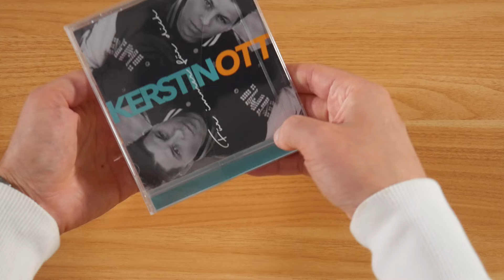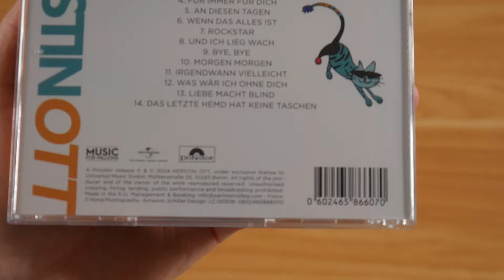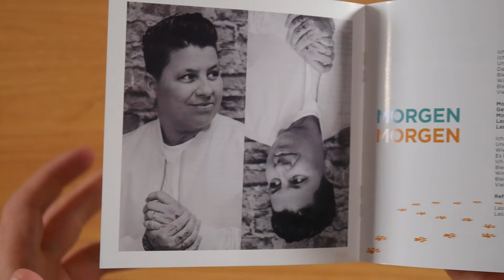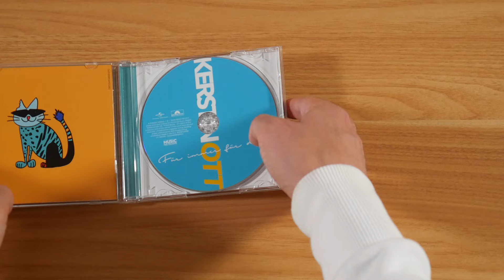Kerstin Ott - Für Immer Für Dich CD Unboxing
In diesem Video zeige ich euch Für Immer Für Dich von Kerstin Ott.
► Hier könnt ihr das Album kaufen:
Mehr von Kerstin Ott

► ALBUM INFOS
Kerstin Ott - Für Immer Für Dich
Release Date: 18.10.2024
Kaufpreis: 17,99 €

Für Immer Für Dich Tracklist:
01. Alte Liebe rostet nie
02. Sonne in der Nacht
03. Ich frag mich was wär
04. Für immer für Dich
05. An diesen Tagen
06. Wenn das alles ist
07. Rockstar
08. Und ich lieg wach
09. Bye Bye
10. Morgen Morgen, nur nicht heute
11. Was wär ich ohne Dich
12. Liebe macht blind
13. Das letzte Hemd hat keine Taschen

Für Immer Für Dich Info:
Das Album von Kerstin Ott erschien am 18. Oktober 2024 über Polydor.